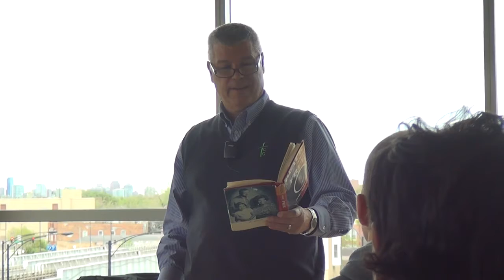Can Whites Witness to Blacks?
Pastor Wayne Gordon was host for the 2012 CCDA Immersion group in Chicago.  He challenged the group with a question;  Can White people share Jesus with Black people?  This video is posted by DoYouKnowMe.org to stimulate healthy conversation and challenge thinking.